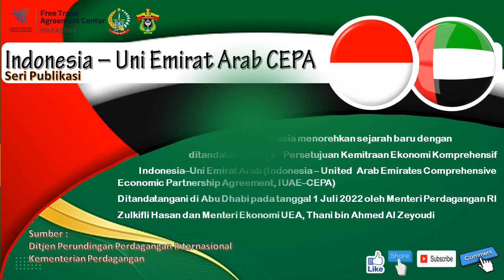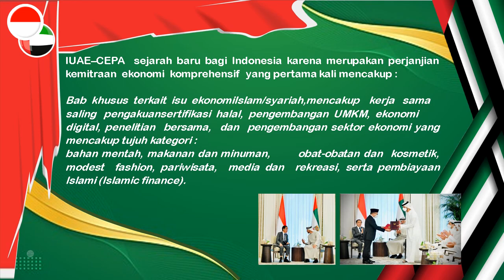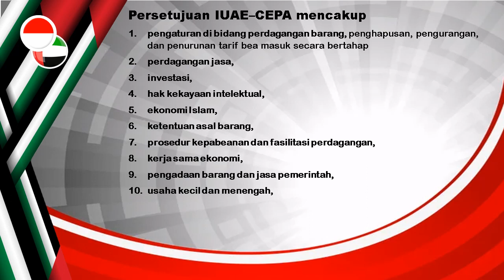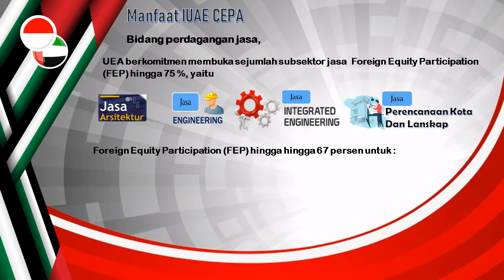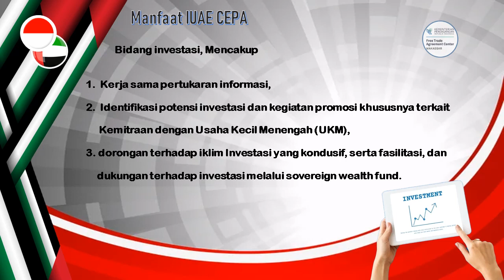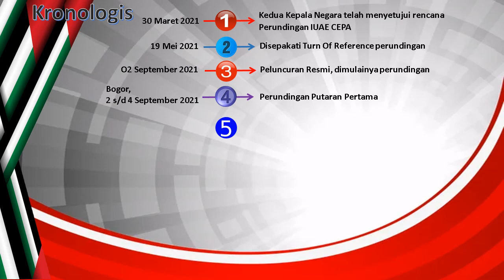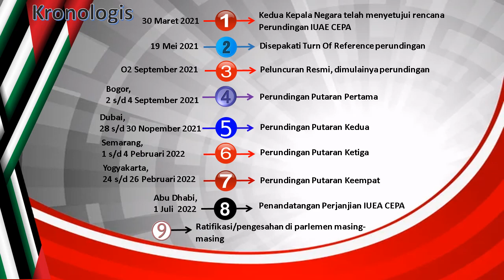Indonesia-Uni Arab Emirates CEPA (IUAE-CEPA)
Jika ingin konsultasi dengan Export Center Makassar, klik link di bawah ini
Seluruh pelayanan Kami, tanpa dipungut bayaran